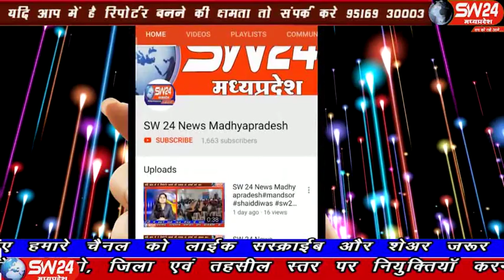sw24news sanawad, 15.12.2019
मध्य प्रदेश में भारतीय जनता पार्टी के आव्हान पर भाजपा नगर मंडल द्वारा खेत धरना आंदोलन विरोध प्रदर्शन शनिवार को दोपहर 12 बजे खरगोन जिले में सनावद के बरुद स्थित मार्केटिंग सोसायटी में किया गया सनावद से प्रभु दोगाया की रिपोर्ट#sw24news